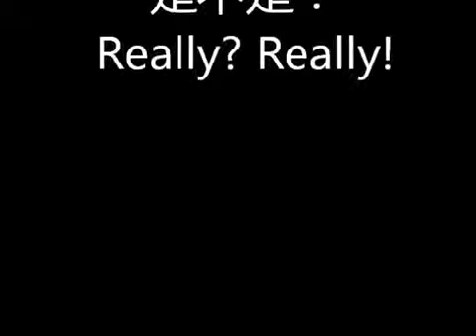主任一要求亲杰侖...哈哈